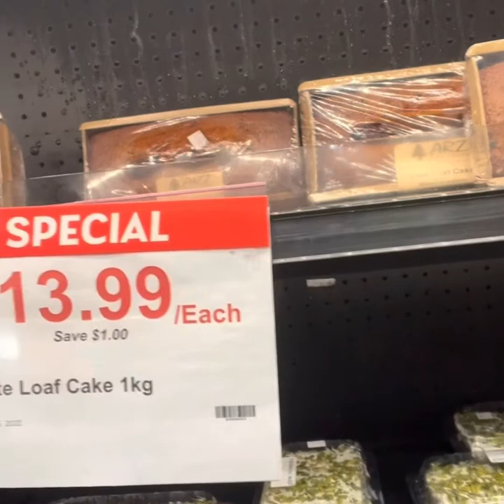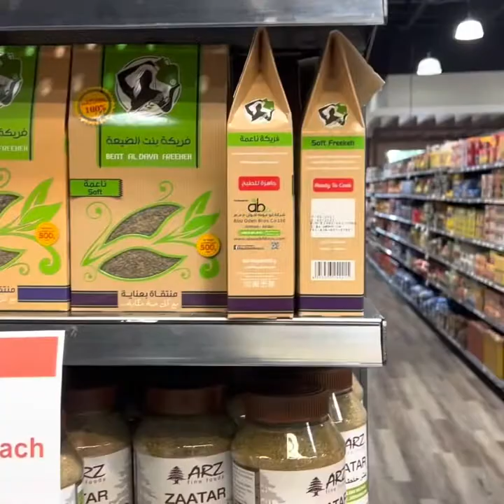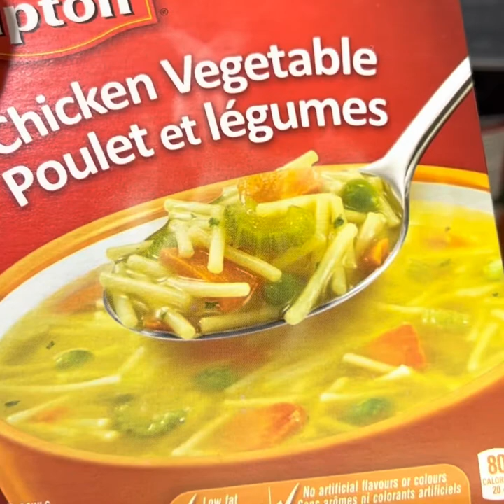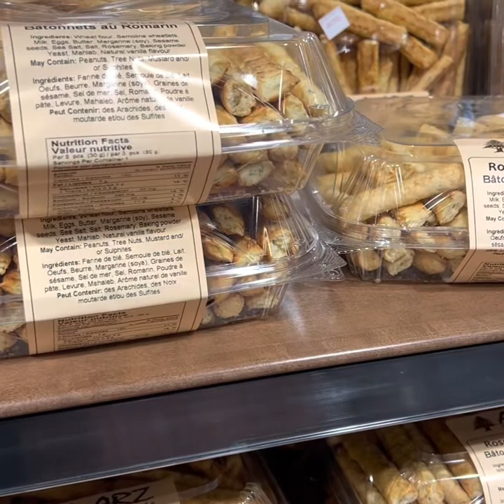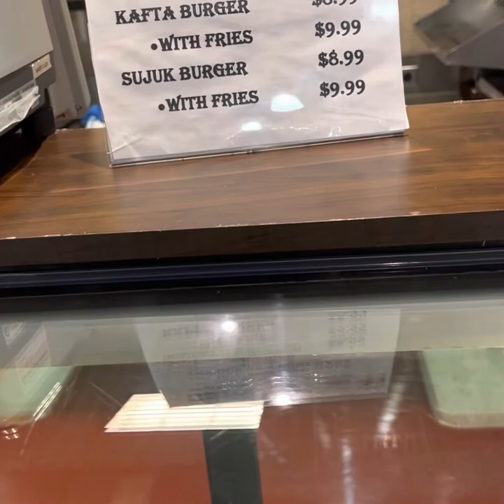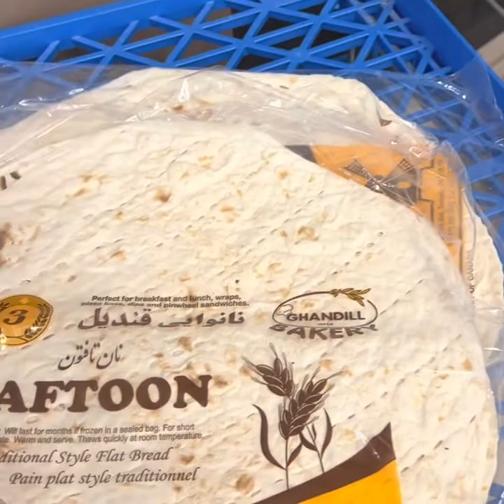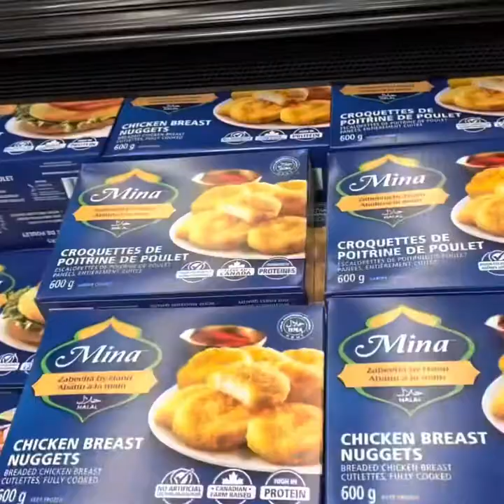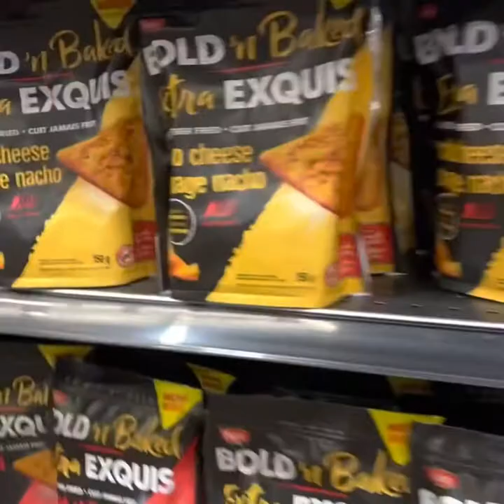Grocery ka time!! lekin kia maze ki chezain thi or sb halal ❤️❤️Canada 🇨🇦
Canada ki journey